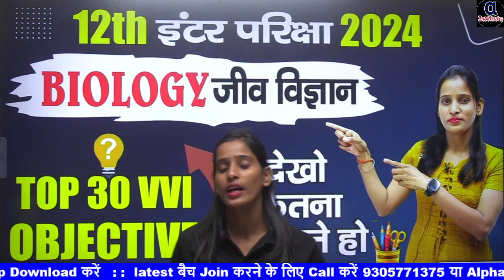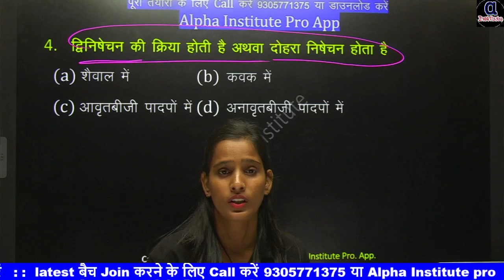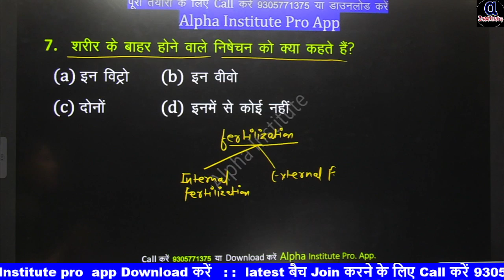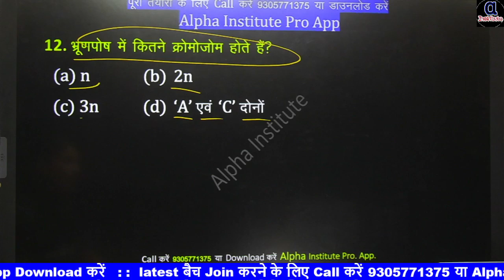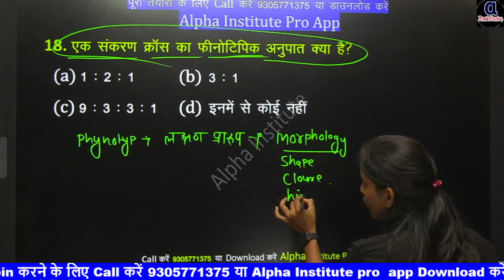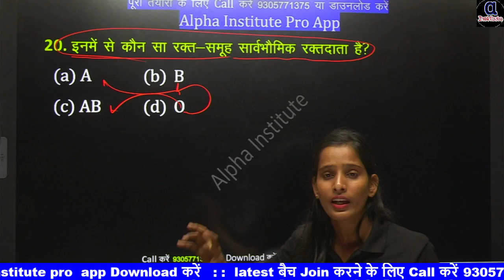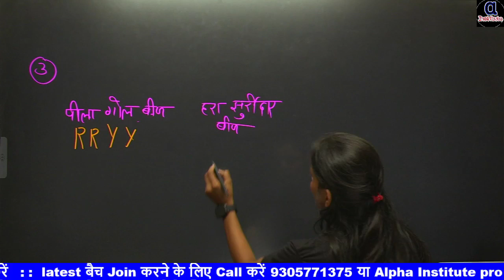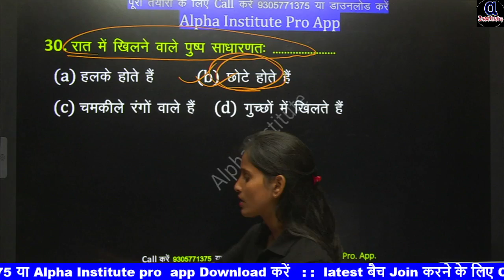12th biology 30 vvi objective question 2024,/biology class 12 most important mcq 2024,/12th bio test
12th biology 30 vvi objective question 2024,/biology class 12 most important mcq 2024,/12th bio test

12th biology important question and answer,
most important questions biology class 12th,
class 12th biology imp question 2024,class 12 biology imp question,
12th class biology important question in hindi,
class 12th bio important question answer,
class 12th biology important diagrams,
class 12th biology important question 2024,
class 12th biology important question mp board,
12 biology important question,
12 biology important question padasalai,
biology 12 important questions 2024,
bio class 12 important questions 2024,
12th biology important question,
bihar board biology class 12 important questions 2024,
biology class 12 important figure biology,
class 12 important topics chapter wise,
12th biology important question answer 2024,
class 12 biology important questions 2024,
12th biology important questions 2024 in hindi,
biology class 12 important questions 2024,
kaksha 12 biology important question,
kaksha 12 bio important question,
kaksha 12 biology ke important question,
12 biology important questions hindi medium,